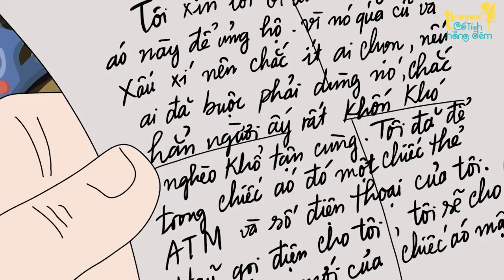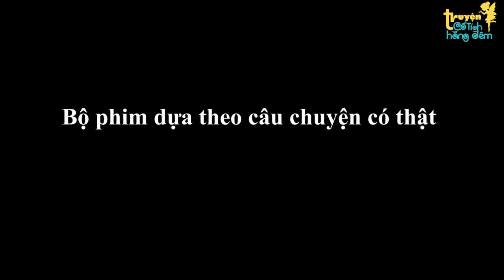Truyện Cổ Tích | Bí Mật Cái Áo Cũ | Phim Hoạt Hình | Quà Tặng Cuộc Sống 2024